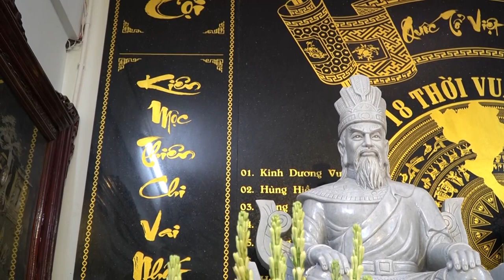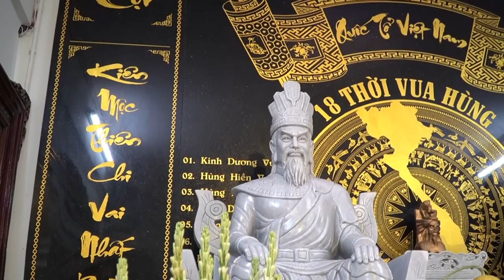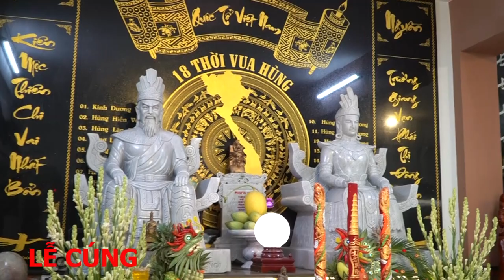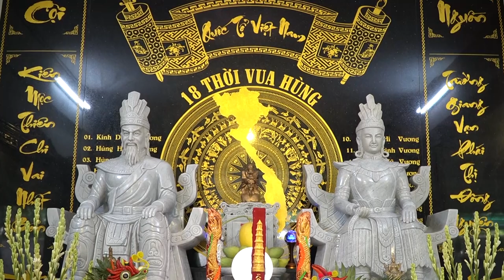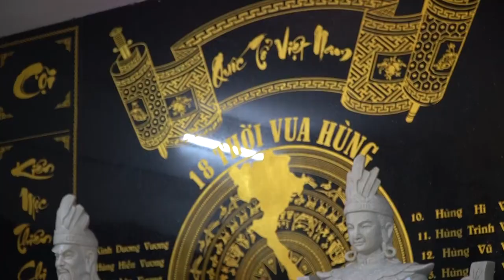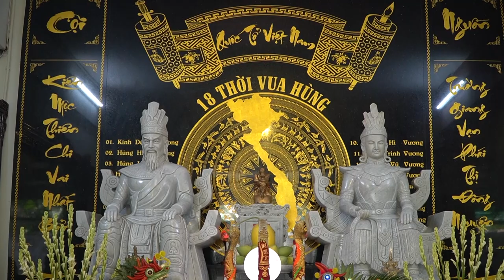Giỗ Quốc tổ Việt nam 2023.